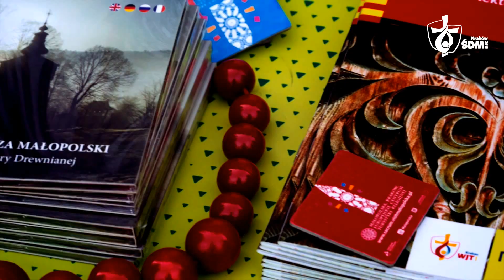GMG in un minuto - Ep. 07 - 20/11/2015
Ecco il settimo episodio di "GMG in un minuto". Ogni settimana vi raccontiamo tutte le ultime noità riguardo ai preparativi della GMG Cracovia 2016. "GMG in un minuto" è disponibile in inglese, italiano, polacco, portoghese, tedesco, e ora anche in francese e spagnolo.